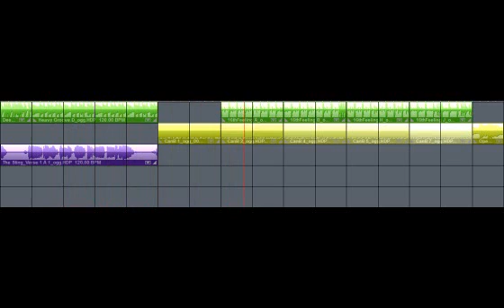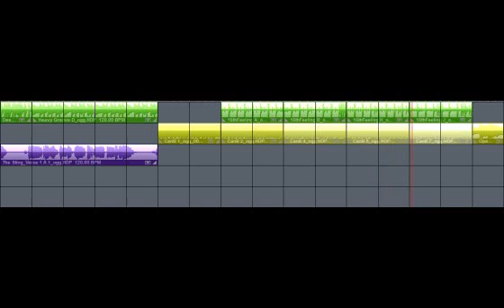my rock song 2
its made by me self haha